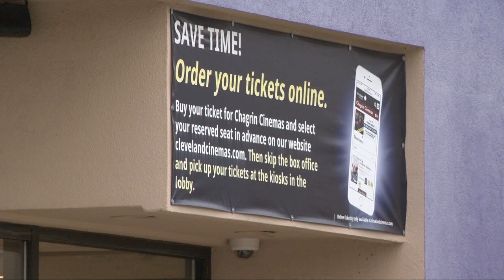Chagrin Cinemas to close in January after 33 years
After more than 30 years as a staple in Chagrin Falls, Chagrin Cinemas will close its doors permanently at the end of next month.

In a statement, Cleveland Cinemas founder and president Jon Forman announced that the portion of the property that includes the theater was recently sold by the owner of The Golf Dome, which operates next door. The new buyer plans to redevelop the building into a different business which will not include a movie theater.

Forman says The Golf Dome will continue to operate.

Chagrin Cinemas opened in 1989 after being built and developed by the Dolan family, who also owns the Cleveland Guardians. Originally, the movie theater opened with six screens, but would eventually expand to 14, before shifting down to nine screens as the movie industry converted from 35mm film to digital technology.

"Many thanks to the Dolan family for providing Cleveland Cinemas with the opportunity to operate this beloved neighborhood institution and to the tens of thousands of movie lovers who attended films each year," Forman wrote.

Cleveland Cinemas have operated Chagrin Cinemas for the past 18 years.